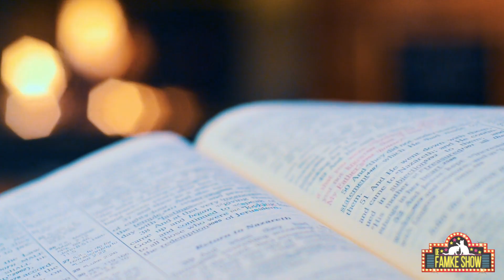The Making Of Fundament - Reclame - Vlog #6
Een kijkje achter de schermen tijdens het filmen van de Fundament reclame. Dit reclamespotje is opgenomen voor een (politiek) project van de groep Fundament, zij zijn 5 studenten aan de HAN.
Ik vond het echt super leuk dat ik mocht helpen! Hopelijk vinden jullie het ook een leuke reclame geworden. ♥ Famke